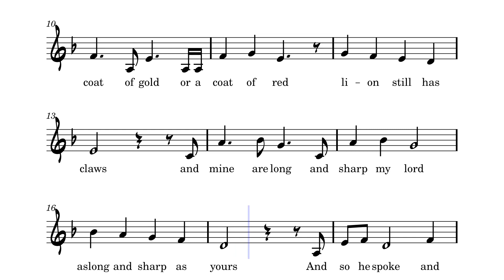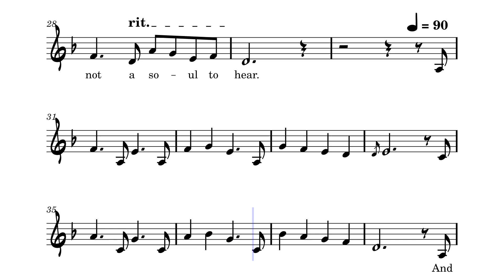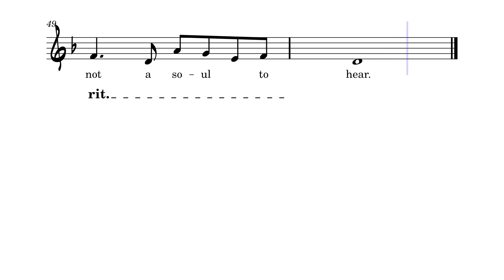The Rains of Castamere | Violin